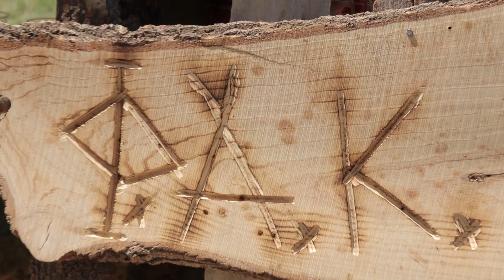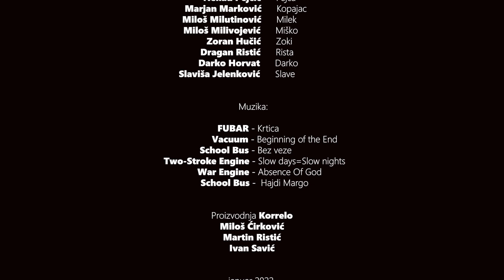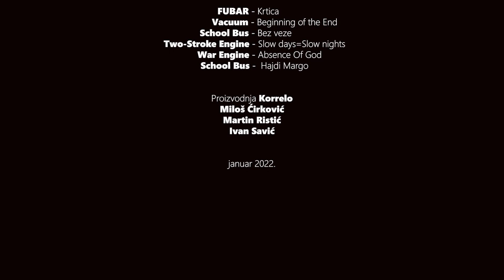F.A.K. Knjaževac 2021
Kratki dokumentarni film sa sedmog Festivala Alternativne Kulture, održan 30. i 31. jula u Knjaževcu.
Nastupali: Nablesnotesni, Fubar, Skupljeni na Brzinu, Hosenfefer, Warengine, Pszchosonic Boris, Vacum, Good ol' Bastards, School Bus, Two Stroke Engine.

Uloge tumačili:

Vladimir Stefanović   -   Pirke
Nenad Pejčić   -   Pejča
Marjan Marković   -   Kopajac
Miloš Milutinović   -   Milek
Miloš Milivojević   -   Miško
Zoran Hučić   -   Zoki
Dragan Ristić  -    Rista
Darko Horvat   -   Darko
Slaviša Jelenković   -   Slave

Muzika:

FUBAR - Krtica
Vacuum - Beginning of the End
School Bus - Bez veze
Two-Stroke Engine - Slow days=Slow nights
War Engine - Absence Of God
Nablesnotesni - Ranim džukelu
Nablesnotesni - Nezgodno zajeban
School Bus -  Hajdi Margo

Proizvodnja Korrelo
Miloš Ćirković
Martin Ristić
Ivan Savić

januar 2022.